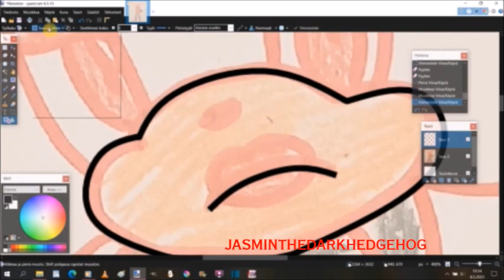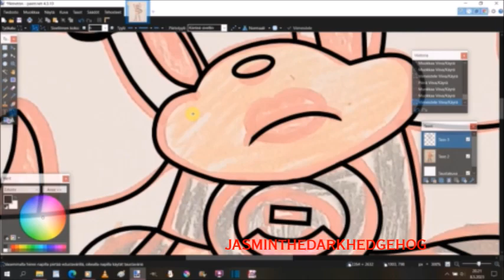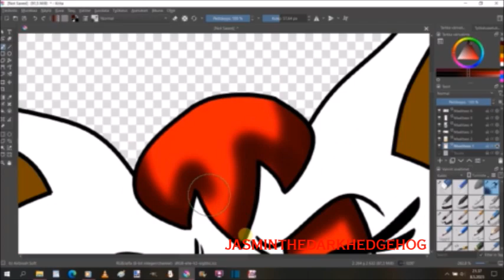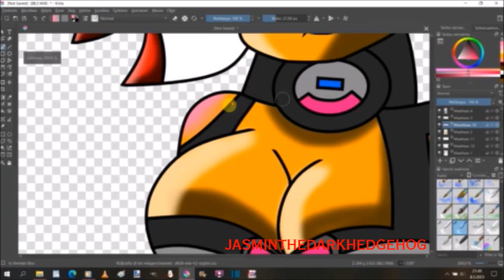Darkny the batmaren New style Speedpaint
Song: Bon Jovi Its my life